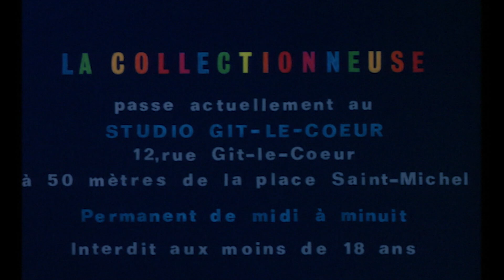La Collectionneuse (1967) Bande annonce VF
Bande annonce originale du film de Eric Rohmer avec Patrick Bauchau et Haydee Politoff.
La Collectionneuse en DVD

AKA:
A Colecionadora
A férfigyűjtő
De verzamelaarster
Die Sammlerin
Keräilijätär
Kolekcionarka
Kolekcjonerka
Koleksiyoncu Kız
La coleccionista
La Collectionneuse
La collectionneuse
La collezionista
Nymfomanen
Samlerskan
Six contes moraux IV: La Collectionneuse
Six Moral Tales IV: The Collector
The Collector
Άλμπουμ εραστών
Η συλλέκτρια
Коллекционерша
コレクションする女